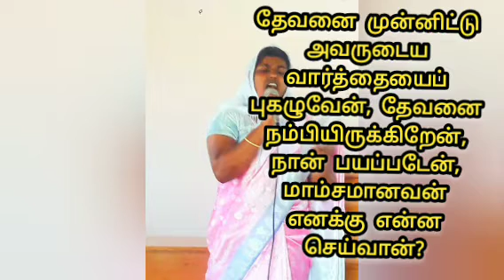kirubaiyin Neram -Day-127 ( today's Manna)" பயத்தை மாற்றுகிறார்" Eva.Sis.Sujees Ananth,k.k.dist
daily prayer worship jesus lives#tamil christian